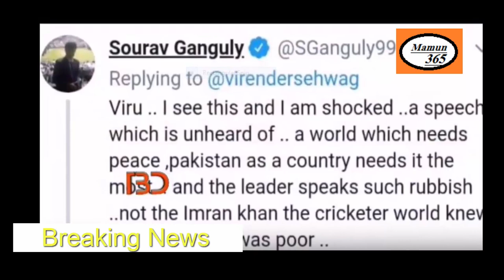ইমরান খানের বক্তব্য কে আবর্জনার সাথে তুলনা করছে বীরেন্দ্র শেবাগ এবং সৌরভ গাঙ্গুলী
জাতিসংঘের সাধারণ পরিষদে 74 তম অধিবেশনে ইমরান খানের বক্তব্য কে আবর্জনার সাথে তুলনা করছে ভারতীয় সাবেক ওপেনার বীরেন্দ্র শেবাগ এবং ভারতীয় সাবেক অধিনায়ক সৌরভ গাঙ্গুলী তাদের এ বক্তব্যকে আমরা তীব্র নিন্দা জানাচ্ছি